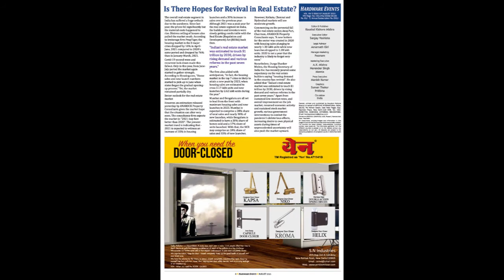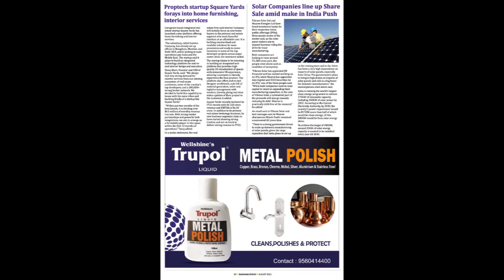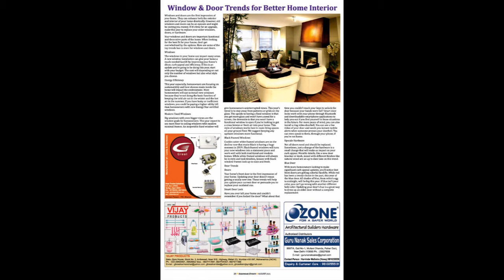August Edition 2021 || A Monthly Magazine 2021 || HARDWARE EVENTS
HARDWARE EVENTS || A Monthaly Magazine 2021
Hardware Events :-

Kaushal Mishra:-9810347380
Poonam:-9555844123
Social Plateform :-